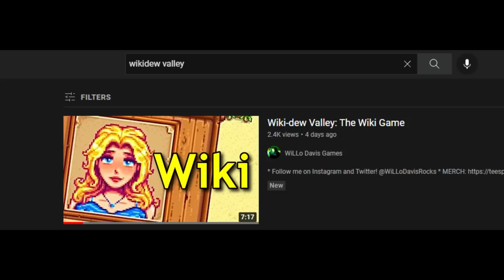The Stardew Wiki ruined my relationship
Stardew Valley is a game about procreation.